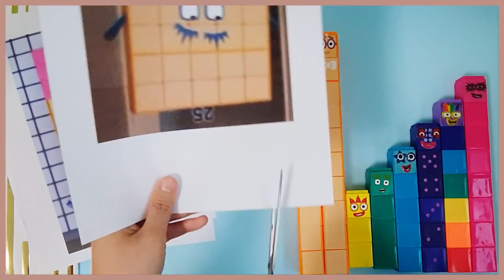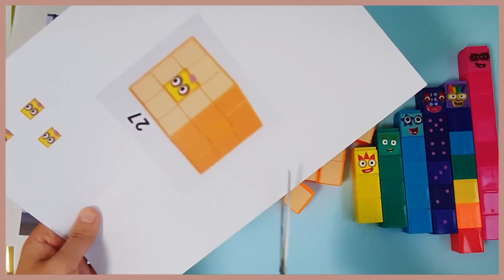Numberblocks Season 7 / Make numberblocks 23, 24, 25, 26, 27, 28 from official new characters.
we were waiting for new images of Numberblocks!
let's make new numbers 23 to 28 with me